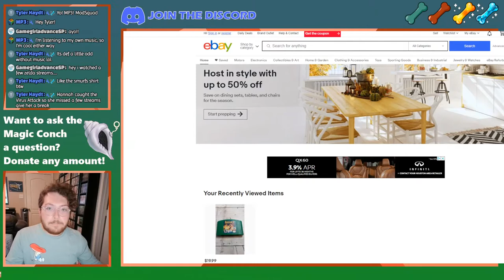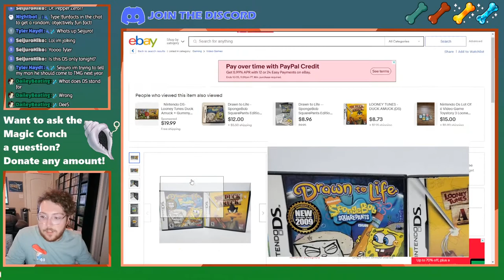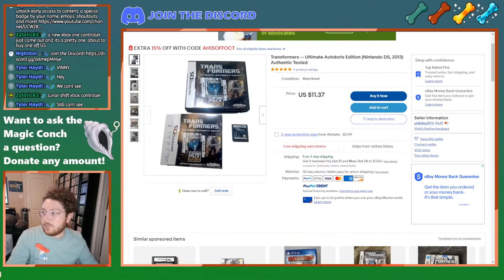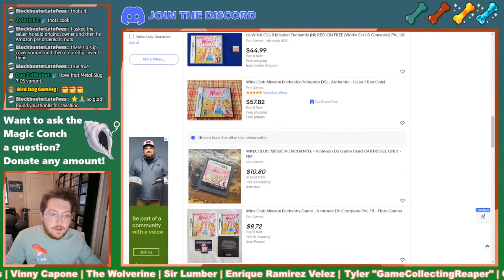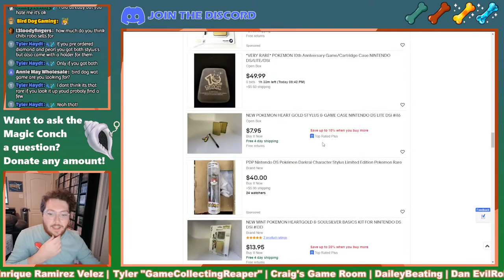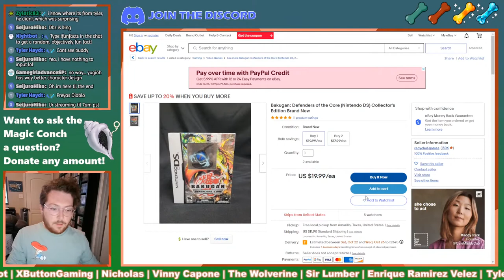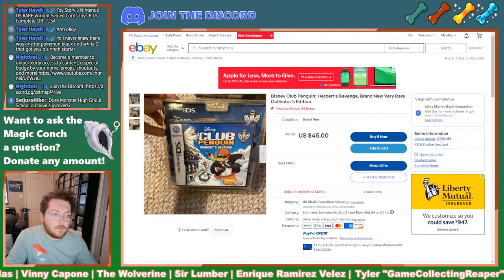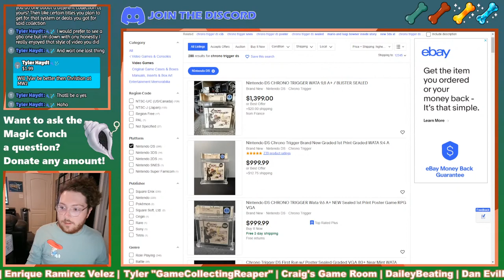🔴 LIVE Researching Video Game Variants on eBay! - Nintendo DS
DS variant hunting time, part 2! The last one was a hit, so join Christian and the chat as they find even more exciting (and definitely dumb) variants for this shovelware-infested handheld.

All donations earn you one question to the Magic Conch Shell!

Follow Bird Dog Gaming!